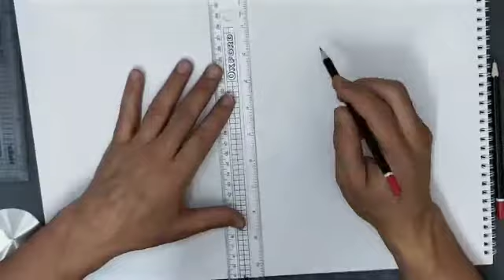المنظور الهندسي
طريقة رسم مكعب بالمنظور الهندسي
 بنقطتي تلاشي والتظليل
Shading with a pencil is a fundamental technique in drawing that adds depth and dimension to your work. Here are some steps and tips to help you master pencil shading:

Pencils: Different hardness grades (e.g., 2H, HB, 2B, 4B, etc.)
Blending tools: Tortillons, blending stumps, or your fingers
Eraser: A kneaded eraser works well for controlled highlights
Paper: Smooth or textured drawing paper
Steps for Shading
Choose Your Subject: Start with a simple object, like a sphere or cube, to practice light and shadow.
Determine the Light Source: Identify where the light is coming from. This will guide where you place highlights and shadows.
Outline the Shape: Lightly sketch the basic shape of your object with an HB pencil.
Start Shading:
Light Pressure: Begin with light pressure to create a base layer of shading.
Layering: Gradually build up darker areas by applying more pressure or switching to a softer pencil (e.g., 2B or 4B).
Blend: Use a blending tool or your finger to smooth out the pencil marks. This creates a more realistic gradient.
Add Details: Focus on areas where shadows are deepest and highlights are brightest. Use an eraser to lift graphite for highlights.
Refine Edges: Pay attention to the edges of your shaded areas. Softer edges can create a more natural look, while sharper edges can be used for defined features.
Practice Different Techniques:
Hatching: Drawing parallel lines for shading.
Cross-hatching: Layering lines in different directions.
Stippling: Using dots to create texture and shading.
Tips for Effective Shading
Vary Pressure: Experiment with different pressures to achieve a range of tones.
Use the Right Pencil: Softer pencils (B grades) are better for darker areas, while harder pencils (H grades) are ideal for lighter areas.
Keep Your Pencil Sharp: A fine point allows for more control and detail.
Practice Regularly: The more you practice, the better you’ll understand how to manipulate light and shadow.
Conclusion
Shading is about observation and practice. Take your time, and don’t hesitate to experiment with different techniques to find your style. Happy drawing!